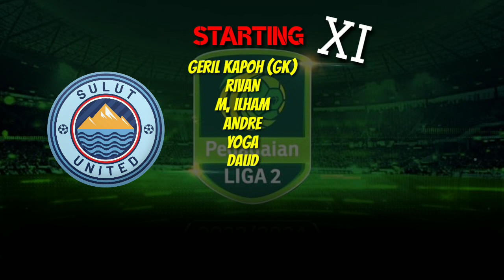🔴 PERSIPAL vs SULUT UNITED LIVE | LIGA 2 LIVE HARI INI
Live Liga 2
Live Persipal vs Sulut united
Live Sulut united vs Persipal